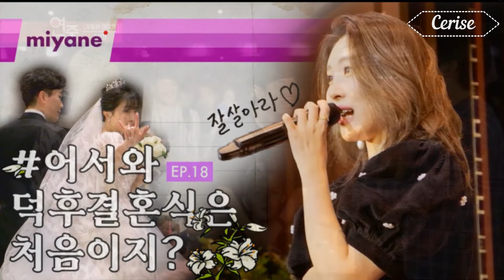Despite their busy schedule, these stars visited their fans and gave them unforgettable memories